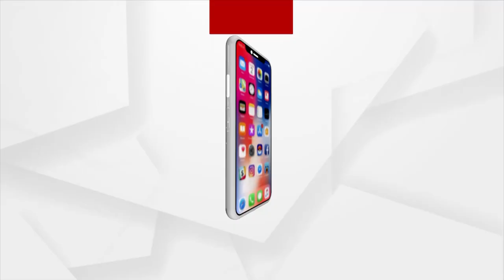HEADLINES@ 4 PM | 01 NOV 2021 | Argus News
+ ଏଥର ଦୀପାବଳିରେ ଫୁଟିବ ସବୁଜ ବାଣ
+ଖୋଲିଲା କ୍ୟାପଟେନଙ୍କ ରାୟପୁର ଗୁମର
+ମମିତା ମେହେର ମର୍ଡର ଘଟଣା
+ପୁଣି ଶାସକ ଦଳକୁ ସୌମ୍ୟଙ୍କ ସଂପାଦକୀୟ ଆକ୍ରମଣ
+ଗଞ୍ଜେଇ ବୋଝେଇ ଗାଡି ଧରିଲା ବଲାଙ୍ଗୀର ଫରେଷ୍ଟ ଟିମ